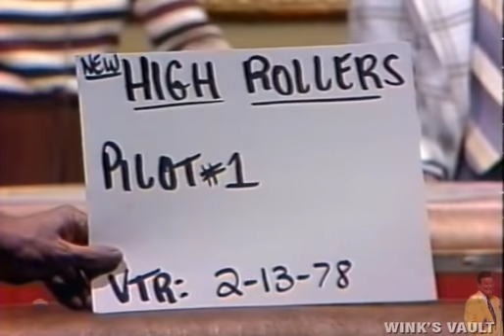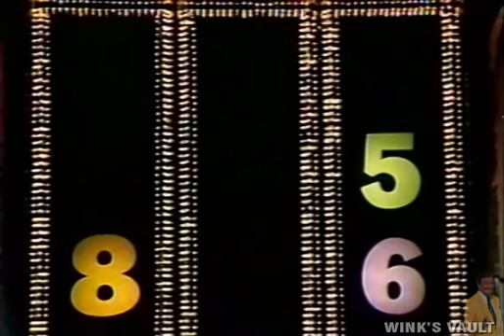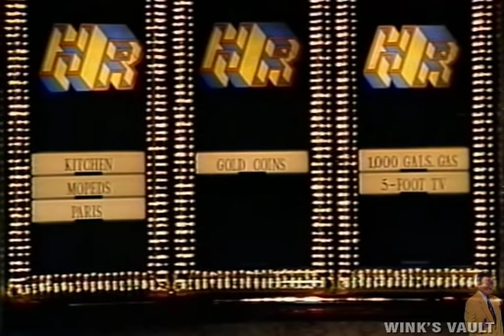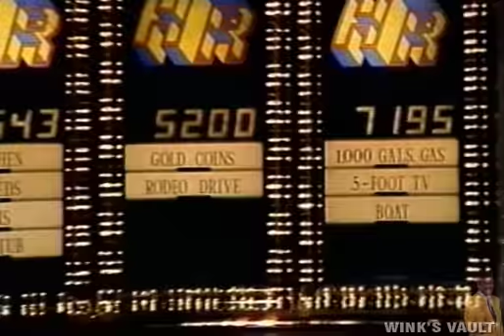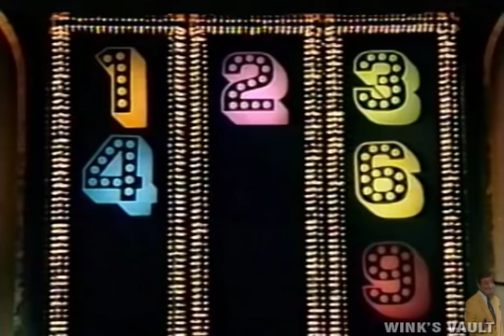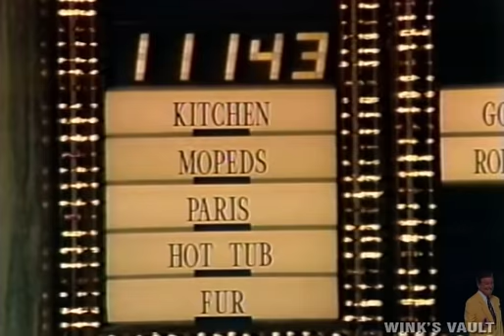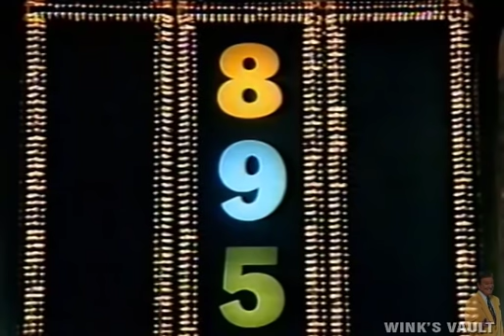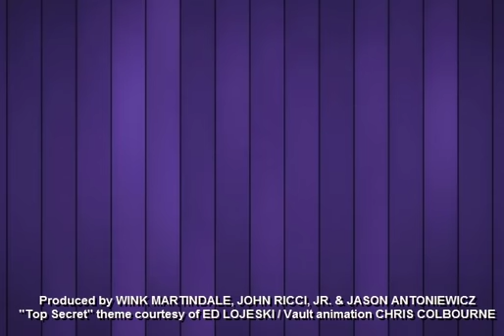High Rollers 1978 PILOT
Here is the very rare 1978 pilot to The New High Rollers with my good buddy Alex Trebek!